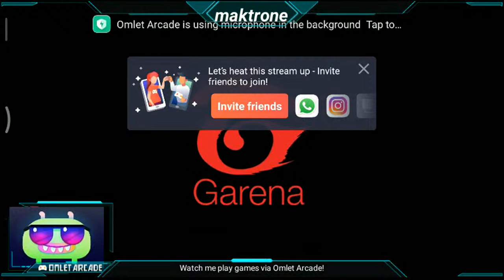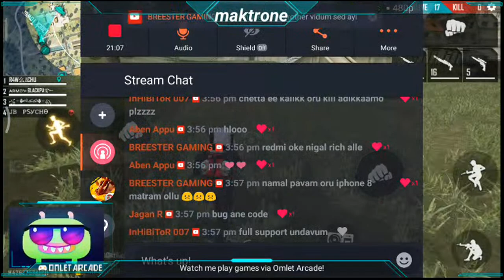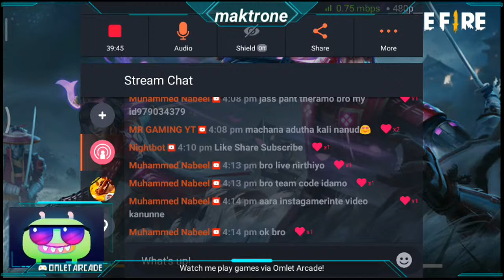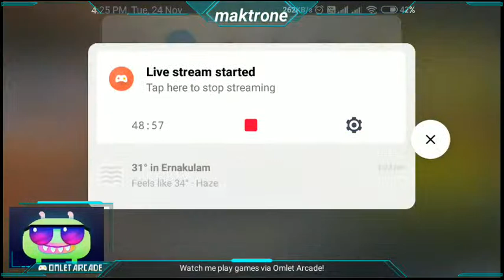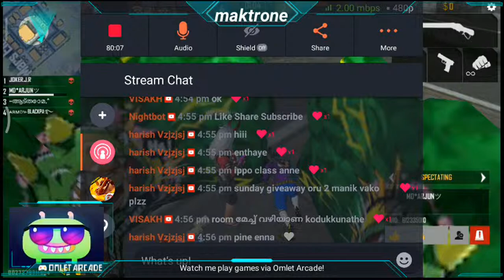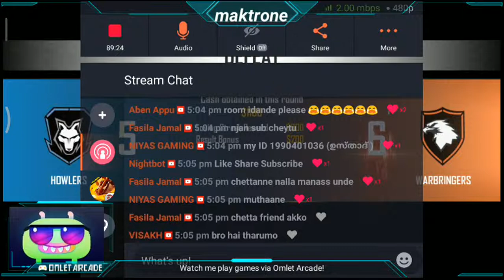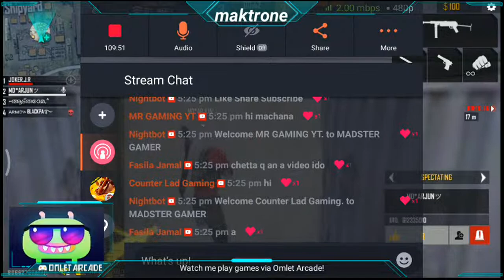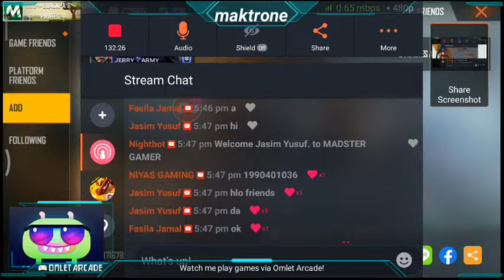FREE FIRE MALAYALAM LIVE || ROAD TO 300 SUBSCRIBERS